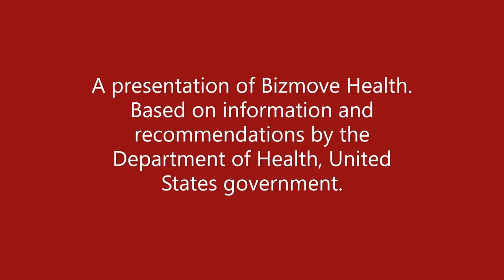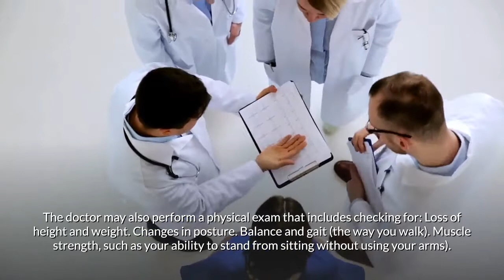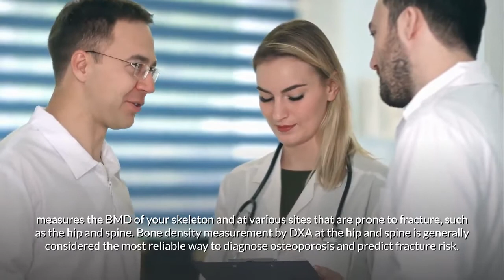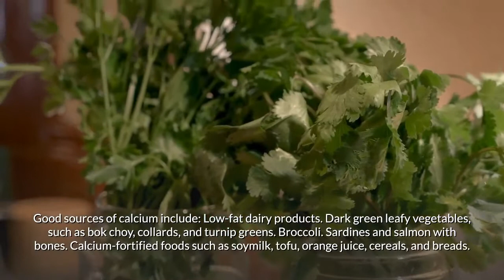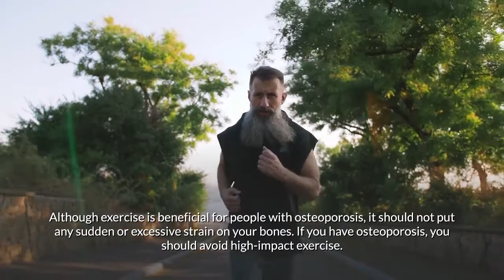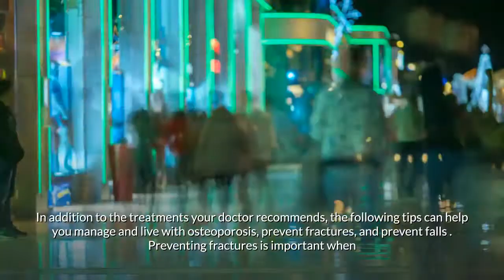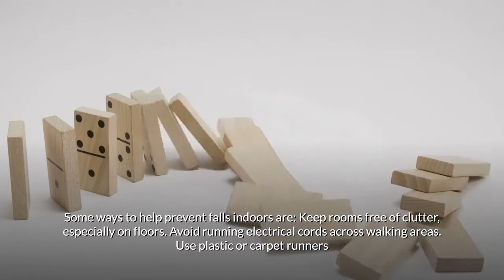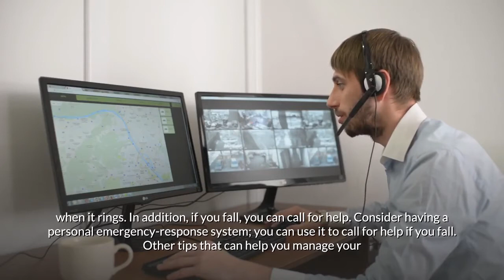Osteoporosis | Causes, Symptoms, Treatment | Pathophysiology, Exercise, Vine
Discover everything you need to know about Osteoporosis | Causes, Symptoms, Treatment | Pathophysiology, Exercise, Vine. This video is based on information and recommendations by the Department of Health, United States government.